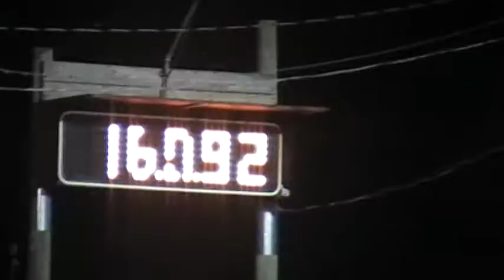Bubba and Jennifer, Lake Butler benefit for TG Clark, 9-9-11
Got a check, 2nd in 2D but was 7th out of 185 horses that night. Don't know what he boogered at at the 1st barrel. Donated winnings to TG.